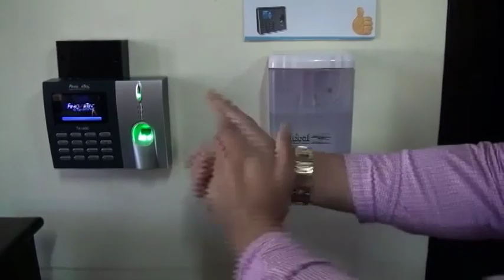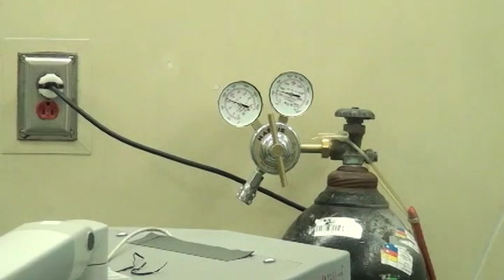País suma 23678 casos COVID 19 en tres días